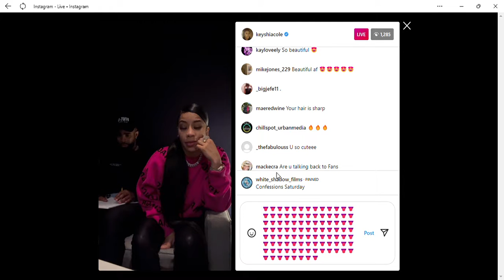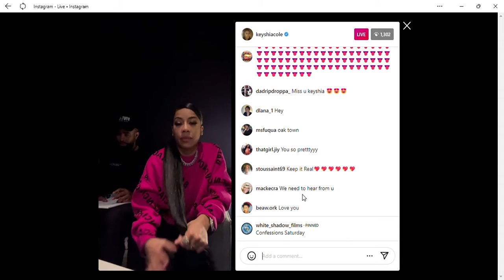How Keyshia Cole Create Her Songs!!!